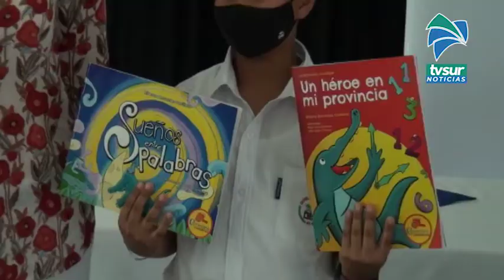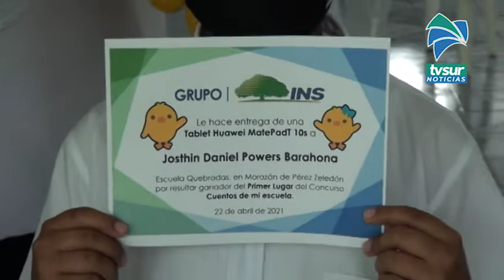Estudiante de Pérez Zeledón ganador de concurso de cuento es amante del campo y de la lectura